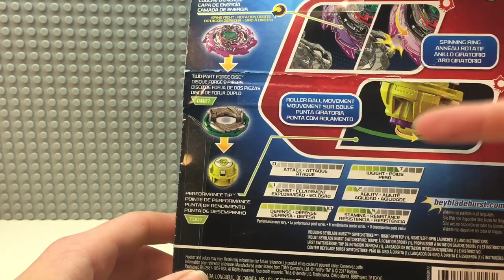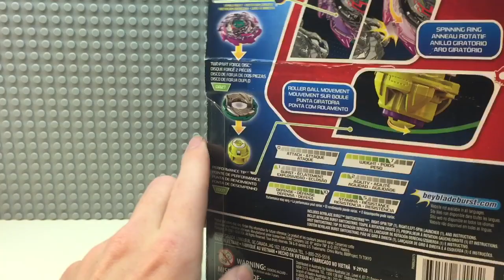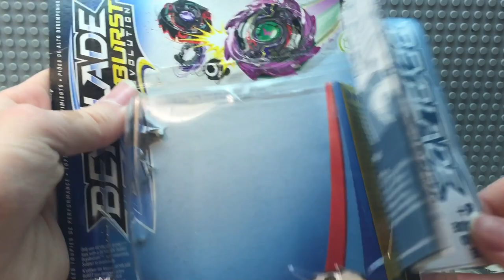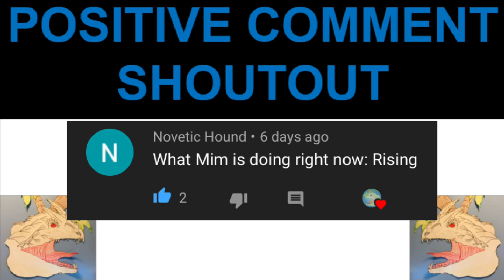Tornado Wyvern Review [BEYBLADE BURST] ll Beyblade Reviews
What’s up everyone I’m the Mim-Sky
Hope this video made your day better.
Sub for lego beyblade and beyblade content.